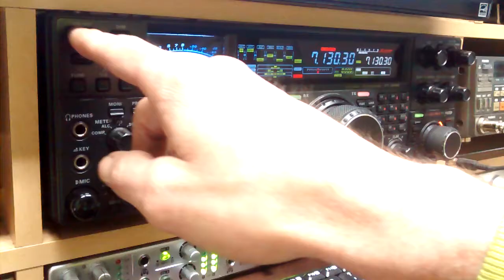4X/EA3HSO 2018-02-23 at 00:23 utc